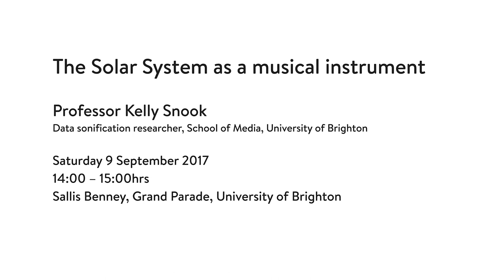British Science Festival 2017 - Solar System as a musical instrument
Join Dr Professor Kelly Snook from our School of Media at the  British Science Festival 2017. Kelly Snook will guide you through Kepler’s harmonies, allowing the audience to become immersed in space using augmented reality and innovative data gloves.

The British Science Festival 2017 begins on September 5 and runs through till September 9.

Discover lots of activities you'll enjoy through our festival highlights,